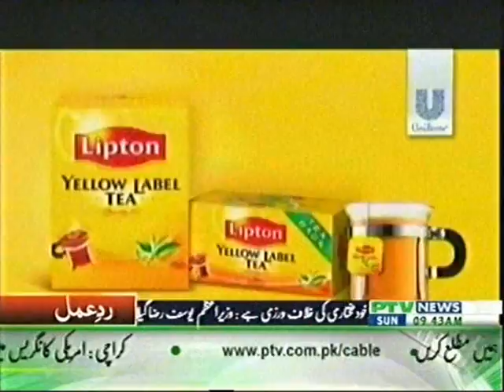Aaj Kal or Aaj on PTV News.wmv